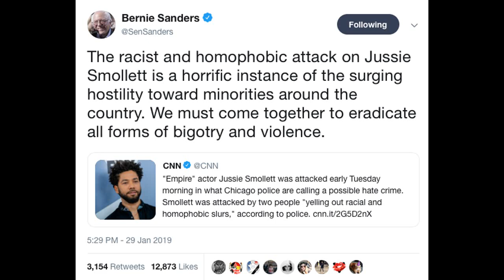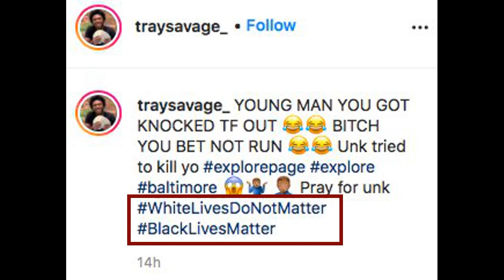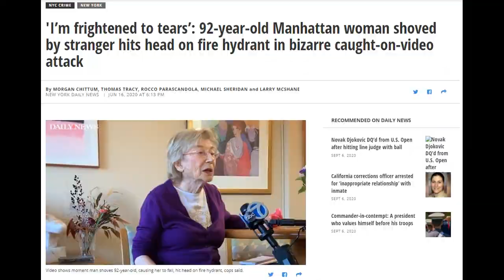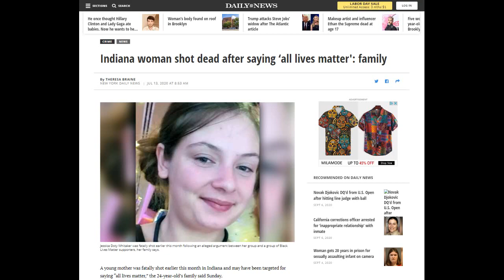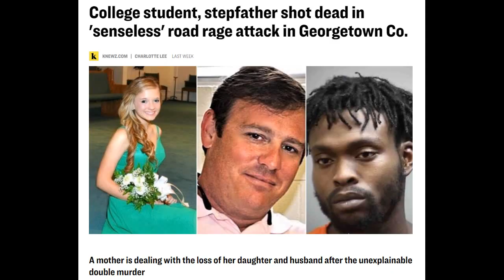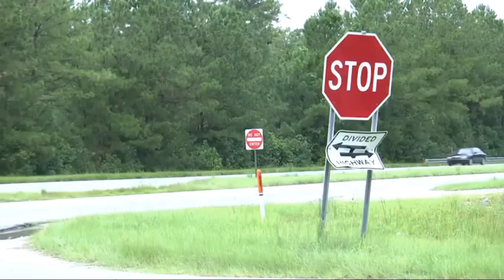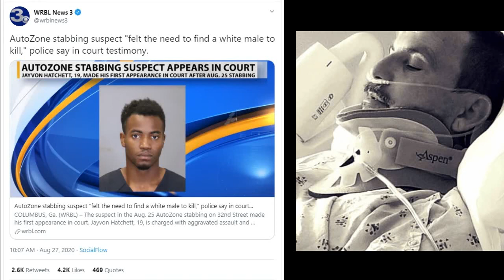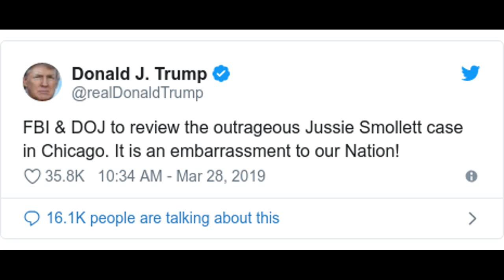2020: When MSM Swept Black-on-White Hate Crimes Under a Rug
How many white supremacists can you spot in this video?

The correct answer is "zero."